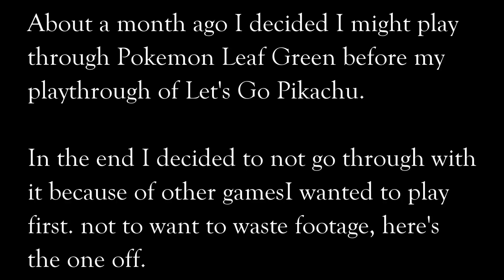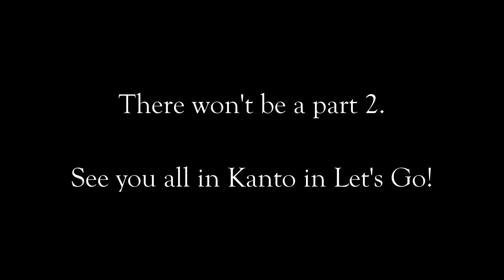[CANCELED SERIES] Let's Remember Pokemon Leaf Green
About a month ago I thought it would be neat to replay a Gen 1 game in preparation for Let's Go Pikachu (which I will defs be Let's Playing). After one part however I realized "I know this too well and no one wants to see me play this, I should play something else instead" and played RE4. That was a good decision. Not wanting this to go to waste, here is the first and only part of Let's Play Pokemon Leaf Green.

Again, watch for me playing Let's Go Pikachu in November 2018!